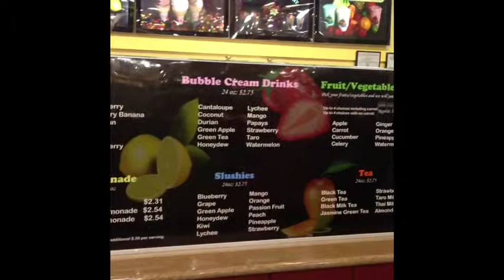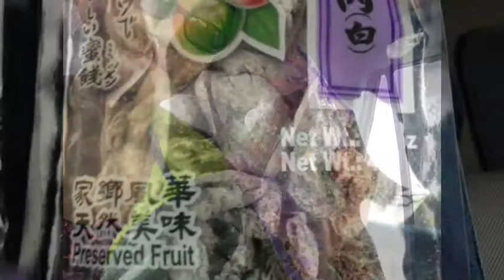Places to go!